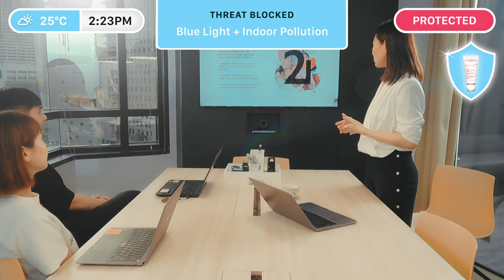UV Plus [5P] Anti-Pollution - Jeneen Goh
Take a peek into Jeneen's workday - running a digital marketing agency means staring at screens ALL day, which also means Blue Light all day!

Make sure your skin is always protected against UV and harmful pollutants with the new UV Plus [5P] Anti-Pollution!

Products featured:
UV Plus [5P] Anti-Pollution